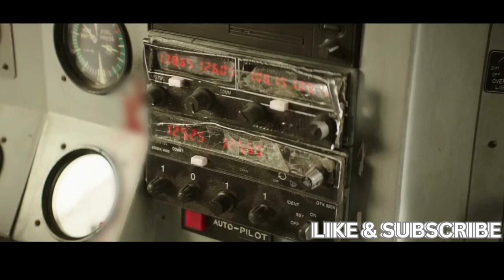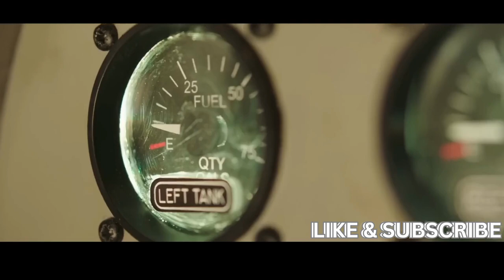They Must Confront Their Fears and Make a Daring Attempt to Save Themselves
The pilot's sudden death leaves them lost, without communication or landing knowledge. With a storm approaching and only one chance to survive, they must confront their fears and make a daring attempt to save themselves.

Koho: (Canada)